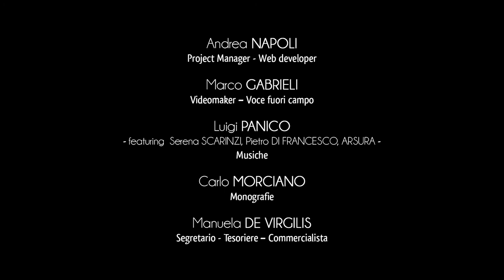Città di Matino - Patrimonio Architettonico Rurale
Le campagne di Matino riservano ai visitatori piacevoli sorprese.
Ne è esempio il “Giardino Mimmo”, situato in contrada Pergola, un tempo possedimento dei Marchesi del Tufo, signori del luogo.
È caratteristico il portale monumentale arricchito dalle decorazioni in bugnato e risalente al Settecento.
Il portale era affiancato da un’antica chiesa trasformata dai del tufo in una delle tante residenze di campagna.
All’interno dello spazio recintato sono ancora visibili alcuni elementi decorativi tipici dei giardini nobiliari, come alcune ghiere di pozzi realizzate nel secolo diciottesimo.